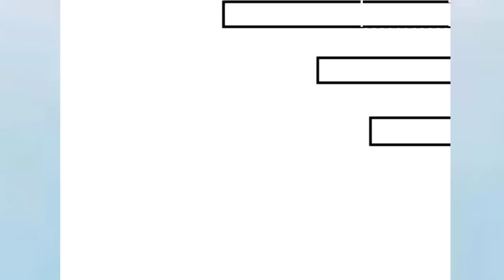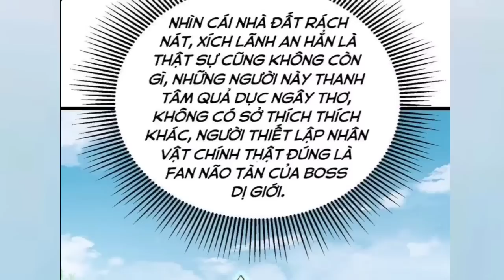Giấu Nghề Giả Ngu Tỏ Ra Yếu Nhưng Lại Là Hóa Thần Mạnh Nhất Tu Tiên * Tập 1 | TtT[ Full ]